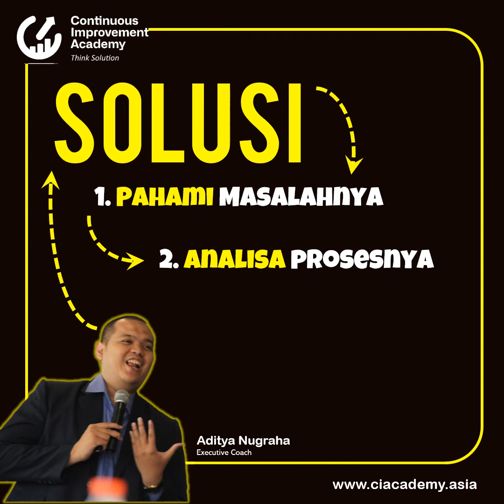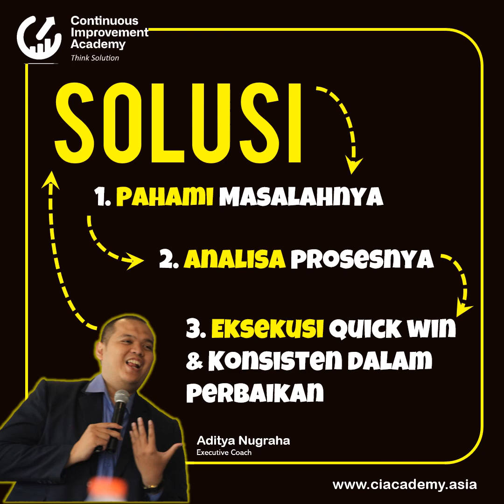Lakukan 3 Langkah ini, Saat Menghadapi MASALAH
Kita semua mengetahui, di era New Normal ini. banyak sekali masalah yang dihadapi. Baik secara Individu maupun organisasi, Yuk lakukan 3 langkah ini untuk mengatasinya

Berikan juga rekomendasi materi yang ingin di bahas seputar Continuous Improvement dan Innovation

Sukses selalu ya